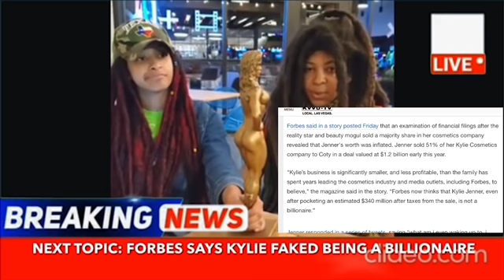FORBES exposes Kylie Jenner for being a FAKE billionaire!?!?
Williams, there is a new group in town, we would like to have Wendy William as our guest, How you doin!
 Hi guys! today we did another video of the show, Rose and Gold! Watch our latest video to see what todays hot topics!